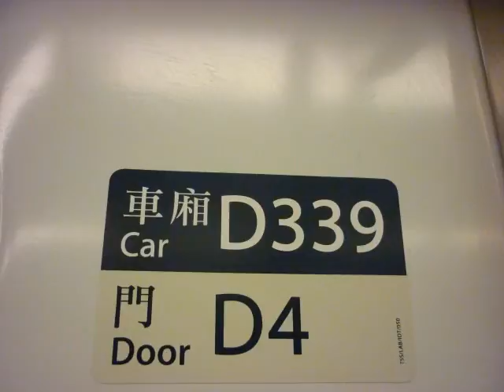西鐵綫（D339）行走音 元朗至朗屏(YUL TO LOP)